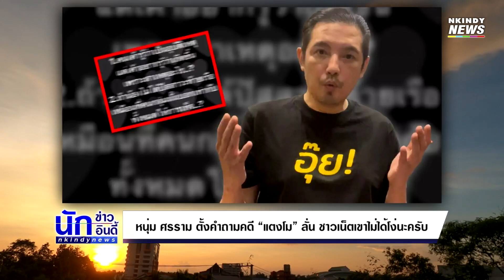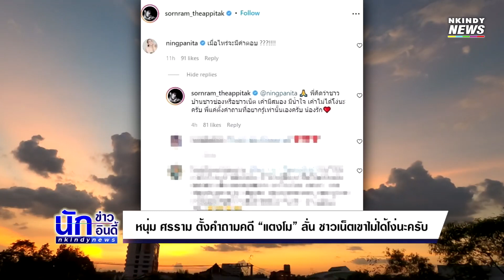เดือดหนัก! หนุ่ม ศรราม ตั้งคำถามคดี “แตงโม” ลั่น ชาวเน็ตเขาไม่ได้โง่นะครับ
ล่าสุดเมื่อคืนนี้ 7 มี.ค. หนุ่ม ศรราม ก็ได้ออกมาตั้งคำถามอีกครั้งถึงปมคดี แตงโม นิดา หลังจากที่ก่อนหน้านี้เจ้าตัวได้ออกมาพูดถึงประเด็นดังกล่าว ทั้งนี้หนุ่ม ศรราม ก็ได้ออกมาตั้งคำถามเด็ดผ่าน Instagram ส่วนตัวของเขาว่า

1.คนเค้ารู้ว่าเป็นอุบัติเหตุ แต่เค้าอยากรู้ว่าเกิดขึ้นเพราะสาเหตุอะไร…?

2.ถ้าน้องไม่ได้ปัสสาวะท้ายเรือเหมือนที่คนกลุ่มนั้นบอก เท่ากับทั้งหมดให้การเท็จ…?

ภาพจาก sornramfanclub